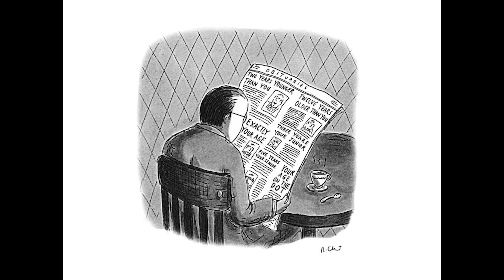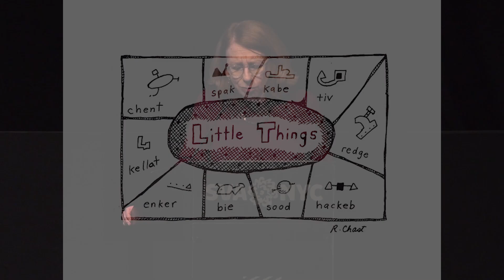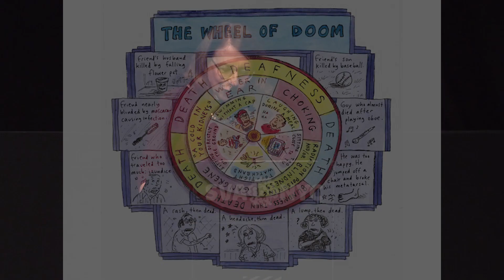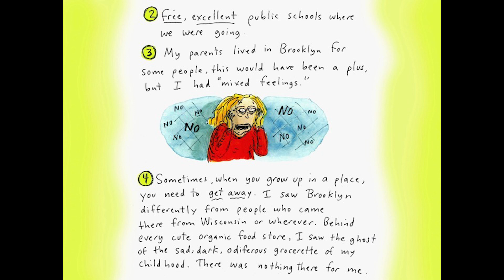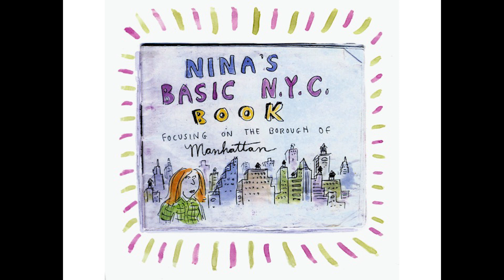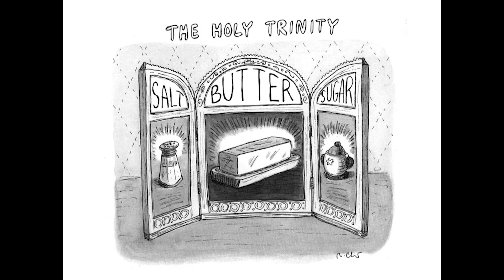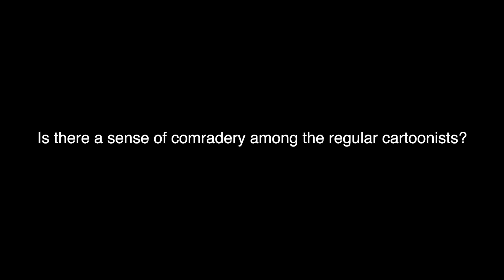The Masters Series: An Evening with Roz Chast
School of Visual Arts will honor illustrator Roz Chast with the 30th annual Masters Series Award and Exhibition. In addition to presenting a comprehensive retrospective of her celebrated career, "The Masters Series: Roz Chast," SVA will host an artist's talk with Chast on Wednesday, November 28, 7:00 – 9:00pm, at SVA Theatre, 333 West 23rd Street.

"The Masters Series: Roz Chast" will include never-before-seen cartooning and illustration work, selections from her more than 20 books, a new hand-drawn mural, notebooks Chast kept in high school, embroideries, hooked rugs and hand-dyed pysanky, or Ukrainian-style Easter eggs. The exhibition will be on view from November 17 through December 15, 2018 at the SVA Chelsea Gallery, 601 West 26th Street, 15th floor, New York City. Admission is free and open to the public. An opening reception will be held at the gallery on Thursday, November 29, 6:00 – 8:00pm. All events are free and open to the public.

In 1988, SVA founder Silas H. Rhodes instituted SVA's Masters Series, an award and exhibition honoring great visual communicators of our time. Although the achievements of many groundbreaking designers, illustrators, art directors and photographers are known to and lauded by their colleagues, their names often go unrecognized by the general public. The Masters Series brings greater exposure to those whose influence has been felt strongly and by many, yet without widespread recognition.